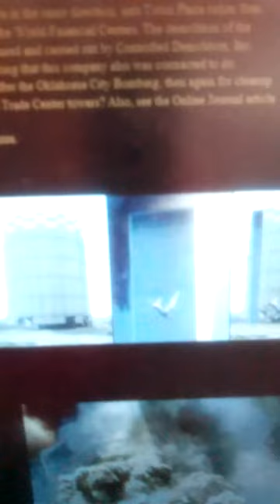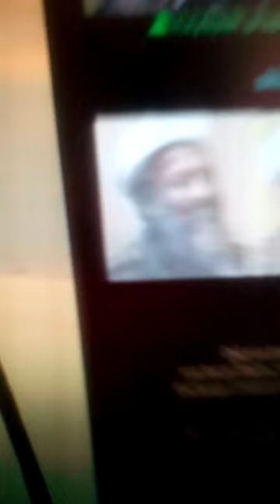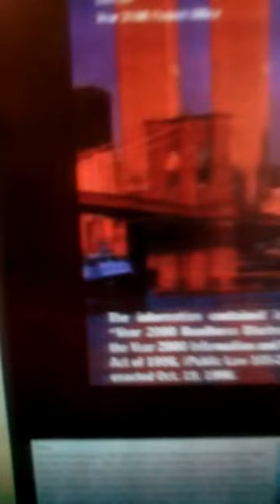PAUL ISAAC 911 JUSTICE "KEYSPAN / ENRON DEMOLITION 10-24-14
"We're currently one of the first teams that was deployed to support the city of New York for THIS DISASTER. We arrived on late Monday night, and went into action on Tuesday morning. And not until today did we get a full opportunity to work the entire site."
-Tom Kenny TEAM LEADER MASS- FEMA/USAR Sept 13, 2001

To our knowledge, none of the [fire] chiefs present believed that a total collapse of either tower was possible.[9/11 Commission Report]

But right before the south tower collapsed, I noticed a lot of people just left the lobby, and I heard we had a crew of all different people, high-level people in government, everybody was gone, almost like they had information that we didn't have.[Joseph Pfeifer, Battalion Chief (F.D.N.Y.)]

“The Port Authority closed the 1990s with a stream of press releases announcing the rental of unimaginable huge quantities of Trade Center office space to “Cutting Edge” firms like Sun Microsystems. Yet around the complex A MILLION SQUARE FEET STOOD EMPTY, and the building originally intended as great catalYzing chambers of world trade were by degrees, transforming into a kind of DISJUNCTIVE REAL ESTATE LAYER-CAKE. One story above the carpeted, wood- paneled offices of a Japanese securities firm, A GROUP OF ARTIST FILLED BARE WALL WITH BOLDLY COLORED IMAGES AND HUNG SCOLPURES FROM THE EXPOSED CEILING GIRDERS OF VAST ECHOING CAVERNS. As part of the Lower Manhattan Cultural Council program that TURN SOME OF THE VACANT SPACE IN THE TOWER OVER TO ARTIST RENT FREE, 40.000 SQUARE FEET OF CONCRETE FLOOR lay painted and strewn with the Raw materials of creative urge that has never been easily reconciled with the imperatives of a bottom line. Under such conditions, one could begin to read in the Trade Center symptoms of an internal fragmentation quite at odds with the image of a thriving, Class-A lower Manhattan Office Complex.”Pages 191-192 Divided We Stand Eric Darton (1999)

“The Downtown Lower Manhattan Association and Department of City Planning, in their joint 1993 Plan for Lower Manhattan, proposed RADICALLY CULLING THE HERD OF OLDER BUILDINGS. The suggestion of even broader plazas, in place of OBSOLETE SKYSCRAPERS, put a positive spin on an OFF-THE RECORD OBSERVATION BY THE DLMA spokesman that in order to stabilize property values, SEVERAL DOZEN DOWNTOWN OFFICE BUILDINGS WOULD SIMPLY HAVE TO BE RAZED.”
Page 206
Divided We Stand
Eric Darton(1999)

Peering Two Decades into the Future...”

“Early in 1996, The Regional Plan Association issued its third plan, officially titled (A Region at Risk). Underwritten by Chase, Chemical,Goldman Sachs,The New York Times Company, NYNEX, IBM, and other corporations heavily invested in the region, the third plan following in the footsteps of its 1930s and 1968 predecessors, encompassing the thirty-one counties in and around New York City.”

“The RPA recommended dismantling both the Port Authority and the Metropolitan Transit Authority and reconstituting their salvageable parts in a comprehensive mega-agency; the tri-state Regional Transportation Authority. In addition, it advocated building the network of rail links its previous plans had consigned to obsolescence–this at a cost of $25 Billion; $1 Billion per mile.”
Page 200
Divided We Stand
Eric Darton (1999)

KeySpan [ENRON] has been seeking permits to demolish the tanks since early last year, but nearby residents only found out about the plans in May, when Ms. LaMatto stumbled upon a gathering of city cars, including one from the Fire Department's explosives unit, just outside the gates. She sounded the alarm. Some residents said they have still not been formally notified by KeySpan of the demolition.

Paul Isaac Jr
FDNY Aux Fire Corps Aux-Lt
Fire Emergency Division DIV OF TRAINING
E207 E294 E10
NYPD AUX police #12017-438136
61PCT  17 PCT
APSU AUX ESU  Candidate
FEMA TRAINING FDNY E.P.M. DISASTER MITIGATION
RADIO COMM SPEC.